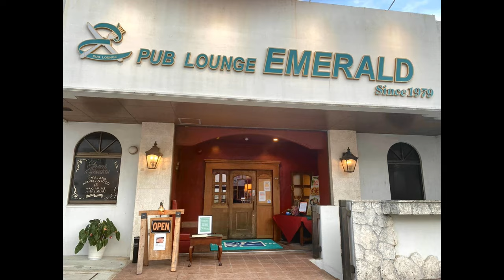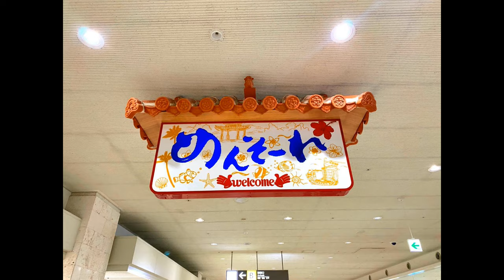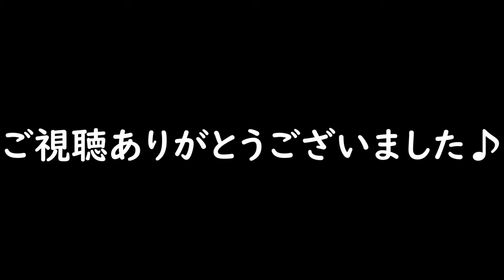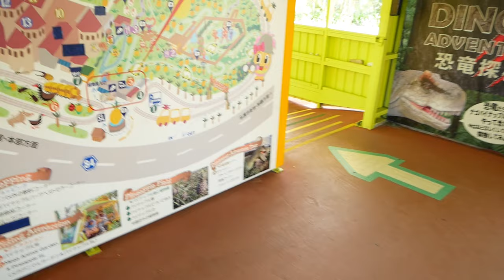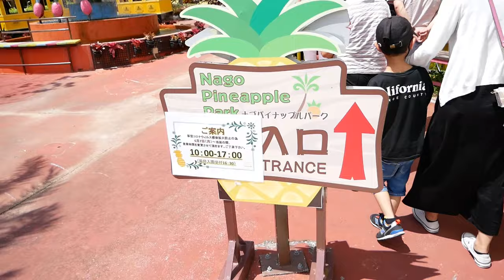【沖縄旅行】シーサイドドライブインで昼食！懐かしい雰囲気の有名店にお邪魔しました♪どんなレストラン？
2022年！！
もうすぐ6月！
いよいよ夏が近づいて来ました♪

最近、毎日暑い！！

さてさて。
行きたかったシーサイドドライブインで昼食！
沖縄グルメ美味しかった～

00:00 シーサイドドライブインへ！
01:18 シーサイドドライブイン店内の様子！
02:02 着席し昼食を食べる！
04:45 ED次回予告！
06:25 パイナップルパークでの様子！

【使用機材】
Panasonic LUMIX G8